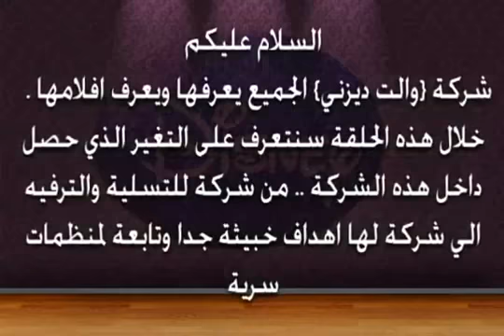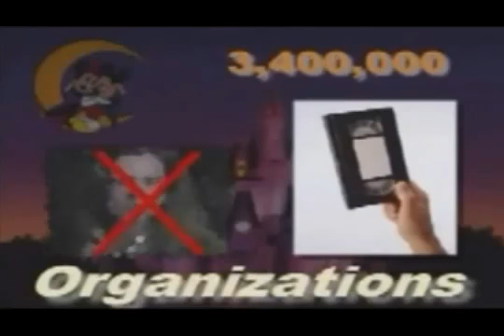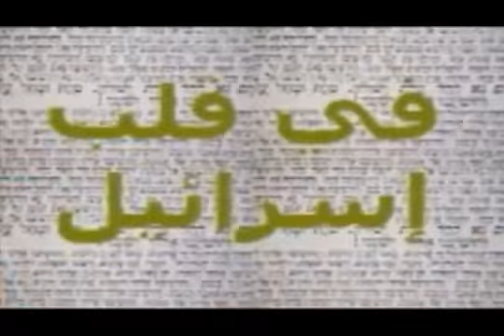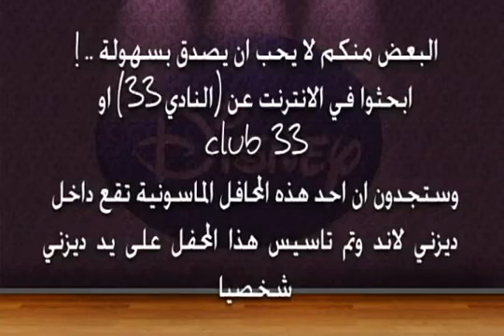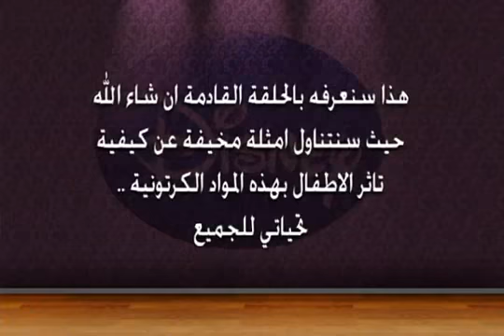عصر الاستيقاظ حلقة13...والت ديزني1‬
السلام عليكم ارجوكم انضموا الى صفحاتنا و شاركنا الأجر بالنشر و ان شاء الله في ميزان حسناتكم